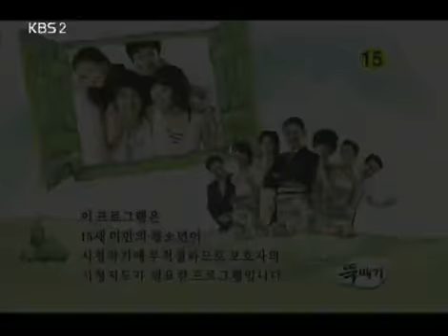돌아온 뚝배기 - Dukbaegi EP41 #001